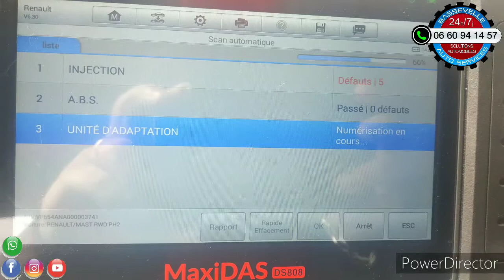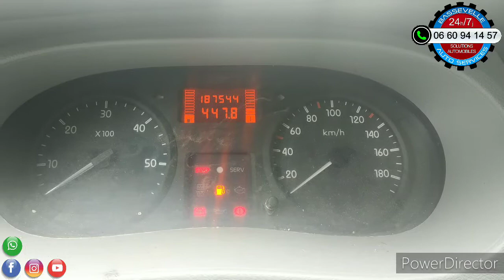Problème de surpression échappement sur Renault Mascotte 3l dxi 120ch